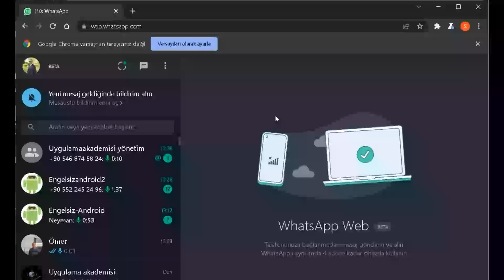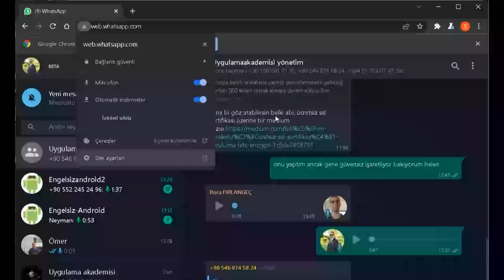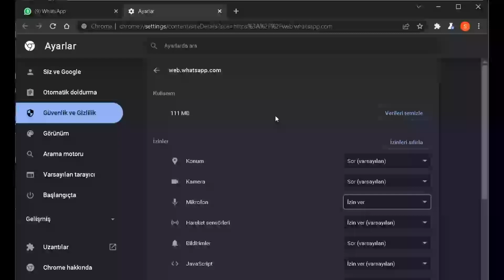Chrome üzerinde izinleri yönetme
Ekran okuyucu ile chromme üzerinde izinleri nasıl yönetebileceğinizi anlatıyorum.